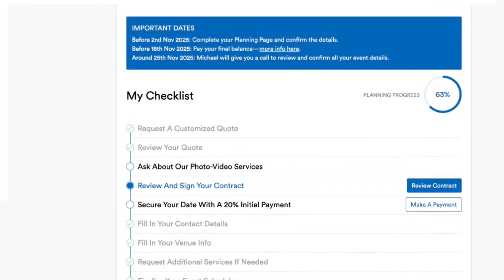Wedding Music Event Planning Page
With step-by-step instructions and tips, it will guide you seamlessly through the music planning process to keep things organized in one place and make planning a breeze! Just one of the many benefits of booking with Popcorn Factory Orchestra. to learn more.